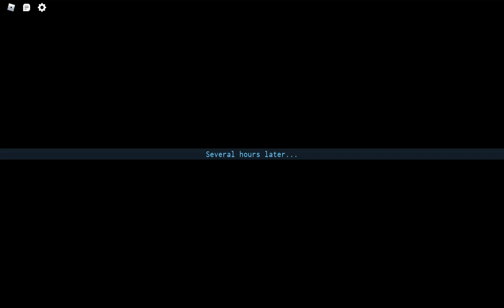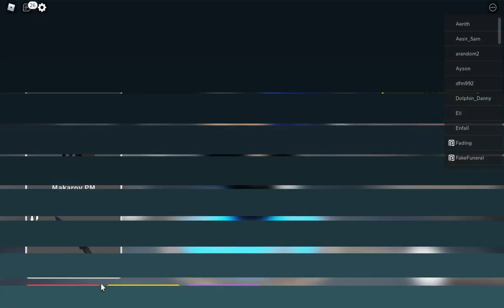Roblox Zombie Stories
should i do more videos on this?